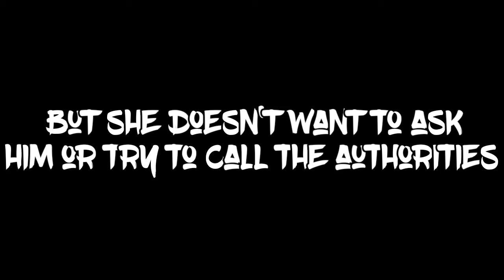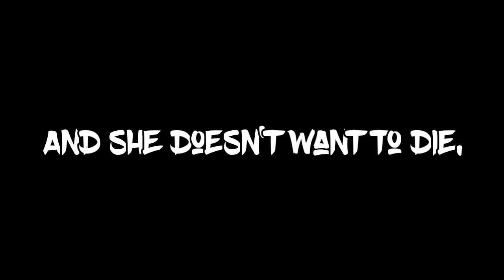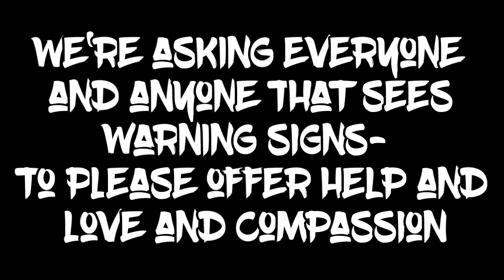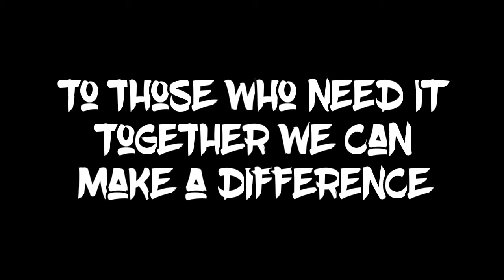Johnny - Call Me Karizma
Lyric video to Call me Karizma's song "Johnny"